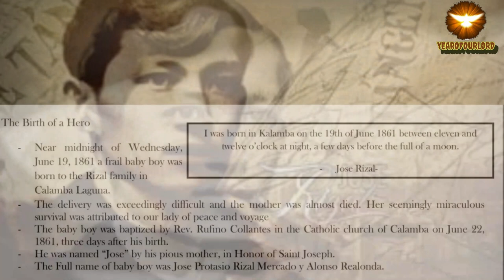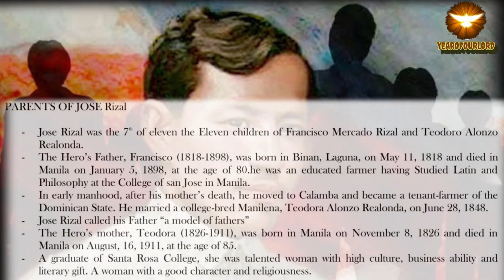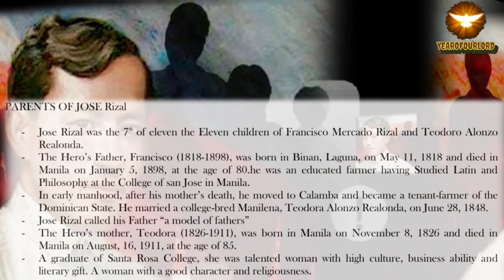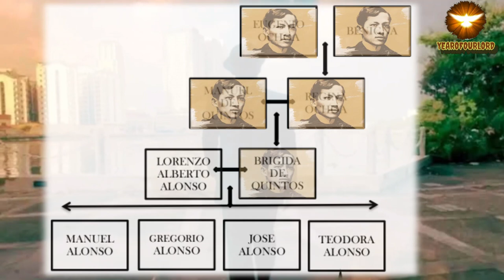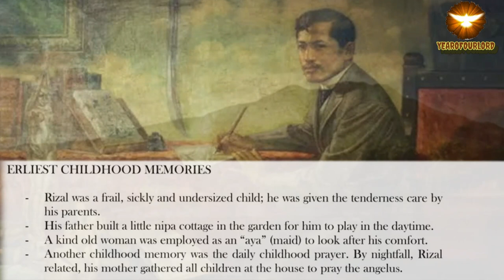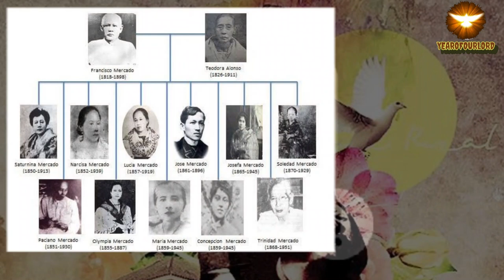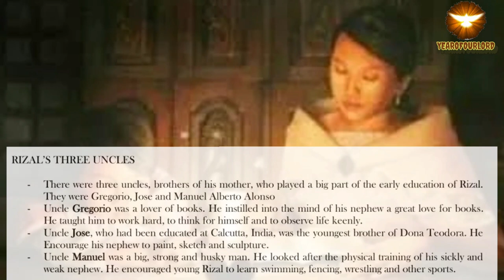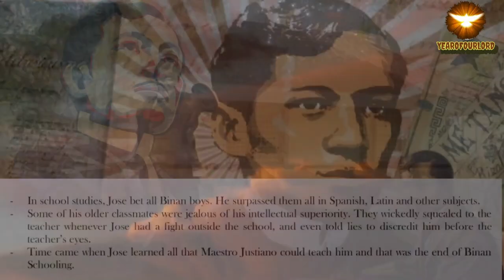Rizal Family, Childhood and Early Education - Rizal's Life, Works and Writings (LESSON 4)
Course Description:

As mandated by Republic Act 1425, this course covers the life and works of the country’s national hero, José Rizal. Among the topics covered are Rizal’s biography and his writings, particularly the novels Noli me Tangere and El Filibusterismo, some of his essays, and various correspondences.

Rizal's Life, Works and Writing

00:00 Introduction: Rizal Family, Childhood and Early Education
01:06 Complete Name of Jose Rizal and its meaning
03:48 Parents of Jose Rizal
04:43 Rizal Children
06:02 Rizal Ancestry
08:23 Childhood Years in Calamba of Jose Rizal
10:19 Jose Rizal's Nickname
12:12 Devoted Son of Church
13:13 Rizal's Three Uncles
14:28 School Days in Binan